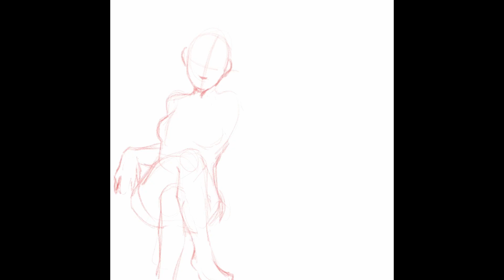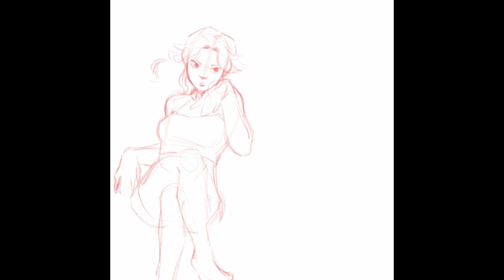Meet the Artist!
Here's a speedpaint for february- based on meet the artist illustrations!
I wanted to get this out on the day lv.24 would be the correct age.

guitar was me
the characters were me and my cat.